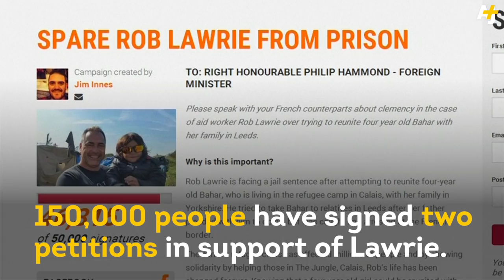Little Girl 'Smuggled' Out Of Refugee Camp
Rob Lawrie didn't want to leave this young Afghan girl in squalid conditions in a French refugee camp, so he attempted to sneak her into the UK. Now he could spend five years in prison.